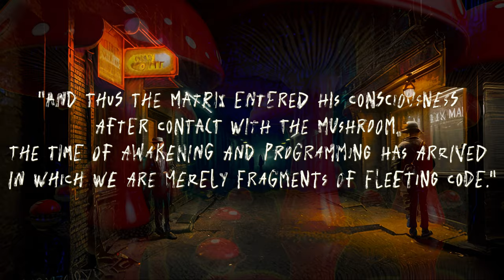Maltas - The Fourth Tyranny - The Abyss of Infinity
Track 6: "The Abyss of Infinity" on "The Fourth Tyranny"

Step into the shadows where neon dreams collide and mysteries lurk in the heart of the city. "The Abyss of Infinity," from our latest album "The Fourth Tyranny," immerses you in a world where synthpop meets electronic rock, weaving a tale as deep as the darkest urban legends.

In the sprawl of towering skyscrapers and flickering neon, whispers of the Abyss echo through the alleys. Meet Max, the insomniac photographer, drawn to the city's hidden corners and untold stories. His journey leads him through labyrinthine mazes and ethereal archways, where time bends and realities intertwine.

Follow Max's path as he deciphers cryptic directions, uncovering the enigmatic heart of the Abyss. Symbols shimmer on ancient archways, pulsing with an otherworldly energy that draws him deeper into the unknown. Each step reveals fragments of lives lived and lost within the city's relentless embrace.

"The Abyss of Infinity" beckons you to click here and explore Max's transformation. Every beat resonates with memories, every chord echoes with untold stories waiting to be unearthed. Let the music guide you through a journey of discovery where darkness meets humor, and hope emerges with the dawn's golden light.

Thank you for embarking on this odyssey with me.